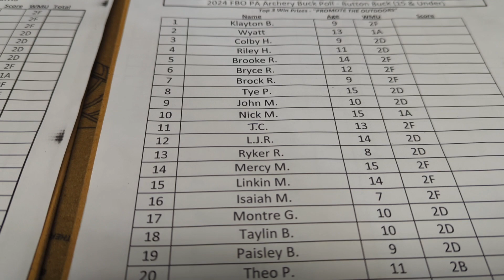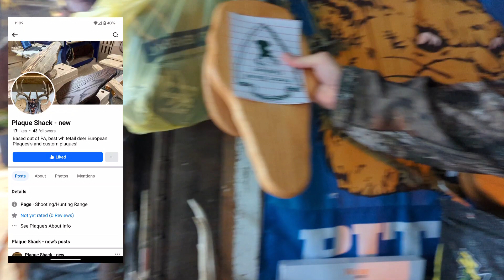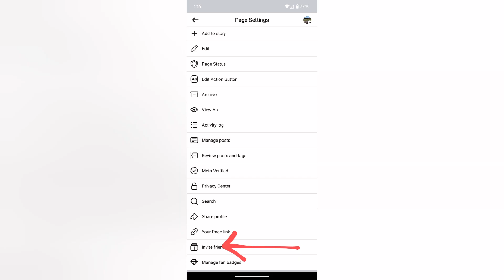Final Update before the Start of Season. Prizes, Rosters, and Some @newviewhunting gear!!!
Hey everyone archery is less than a week away here in PA.  Our prize tables are filling up and we have some great extra prizes to giveaway to our audience on FB and YT.

We will have Buck Poll update coming along with some epic hunts.  Make sure to check out New View Hunting as well, they have a great line of Camo and Hunting accessories.